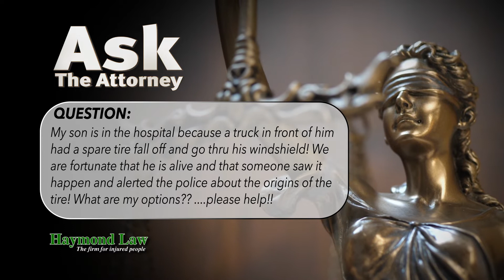Ask The Attorney: Spare Tire From Another Driver Went Through My Windshield. What Are My Options?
Attorney John Haymond joins "Ask The Attorney" on Western Mass News. You can check out other "Ask The Attorney" episodes on our YouTube channel.